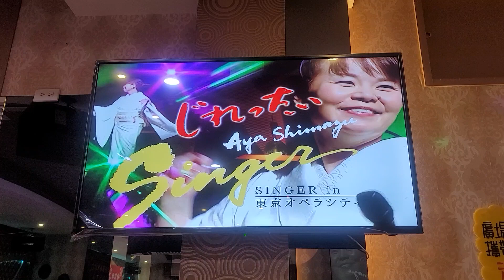黃倩瑛～じれだい（高雄新銀座丶台南千櫻歌友會聯誼）